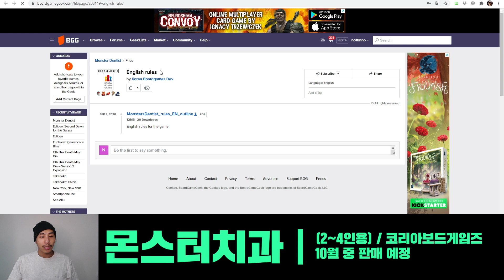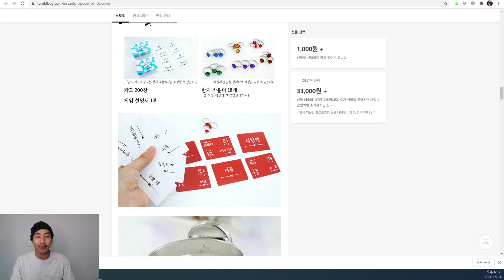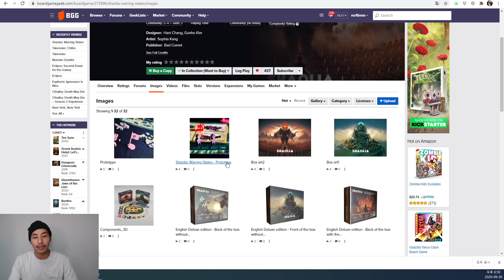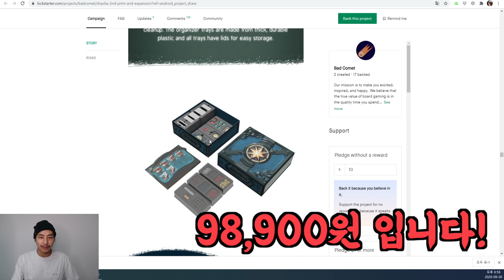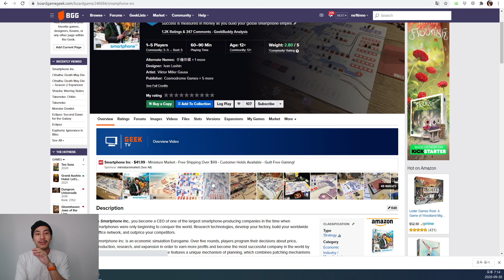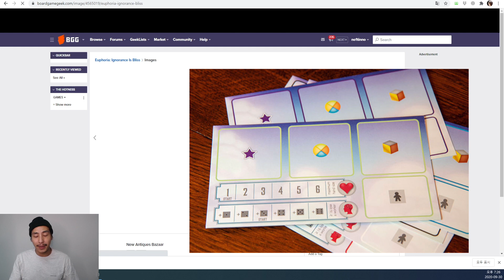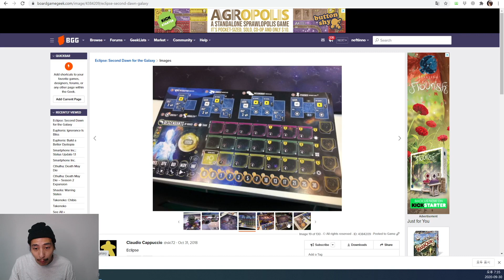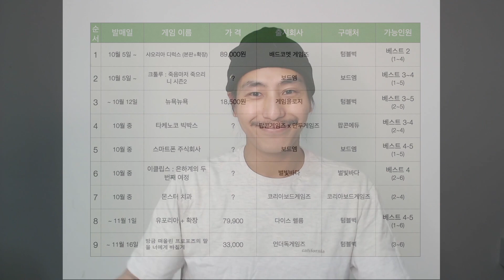10월 1차 보드게임 구매가이드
* 즐거운 추석연휴 보내시길 바랍니다! *

10월 1차에도 신작 보드게임들이 쏟아집니다! 일타강사 보드게임 구매가이드 꼭 체크하시고, 지갑사수 잘하시길 바랍니다!! 추석은 설날이 아니잖아요! ㅠㅠ